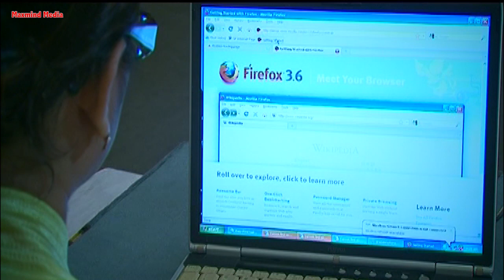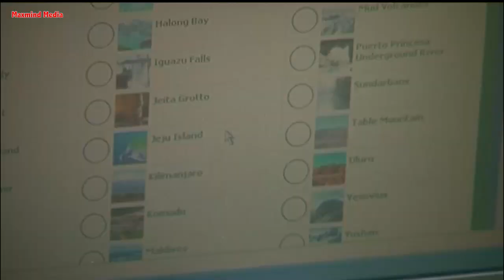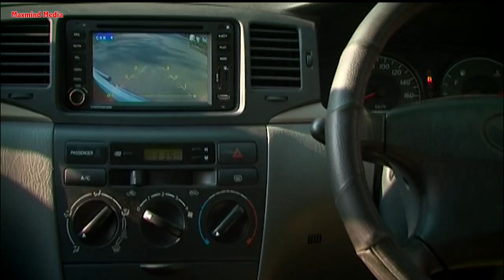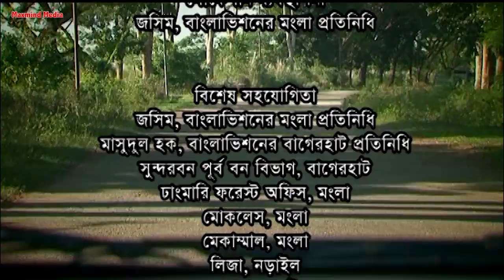Natok-2020 | Sobuj Boner Holde Prem | Tauquir Ahmed | Sumaiya Shimu | Azad Abul Kalam | Majnun Mijan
Title :
Drama Name : Sobuj Boner Holde Prem - সবুজ বনের হলদে প্রেম
Artist : auquir Ahmed | Sumaiya Shimu | Azad Abul Kalam | Majnun Mijan
Writer & Director: Tuhin Abounto